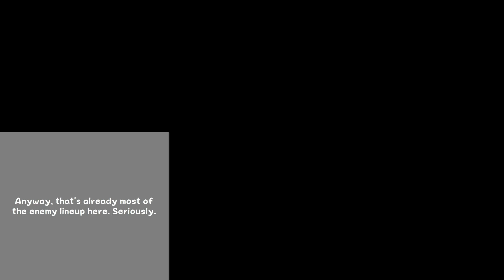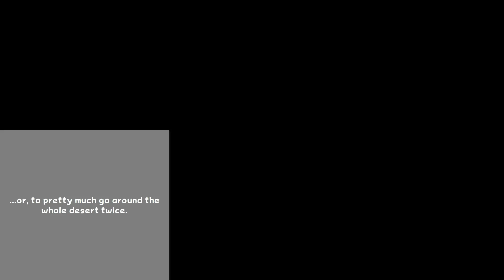Mario and Luigi: Partners in Time - Part 20 - Greatzy this ain't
We enter the Gritzy Desert and whine while grooving to the music.